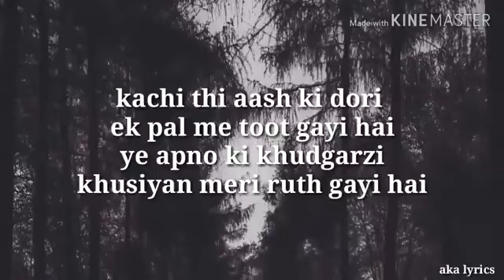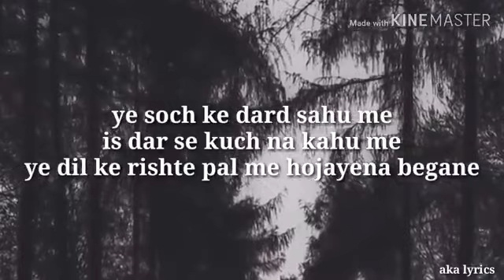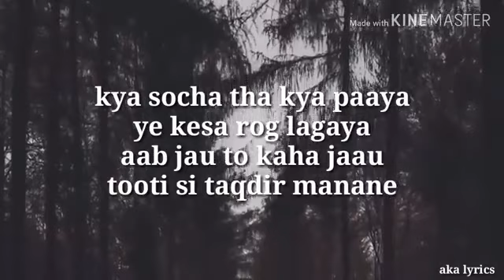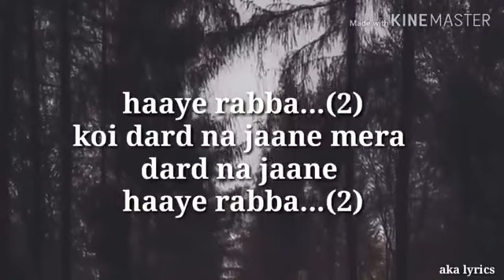kachi thi aas ki dori ek fal me Tut gai hai